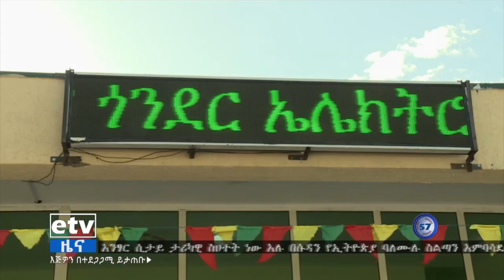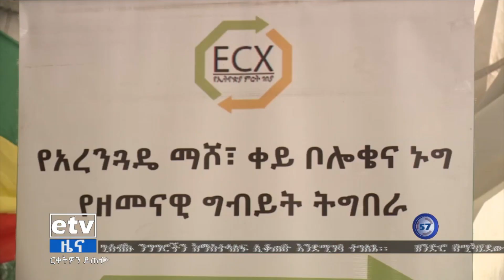የኢትዮጵያ ምርት ገበያ በጎንደር አዘዞ ያስገነባው የኤሌክትሮኒክስ ግብይት ማዕከል ተመረቀ|etv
የኢትዮጵያ ምርት ገበያ በጎንደር አዘዞ ያስገነባው የኤሌክትሮኒክስ ግብይት ማዕከል ተመረቀ